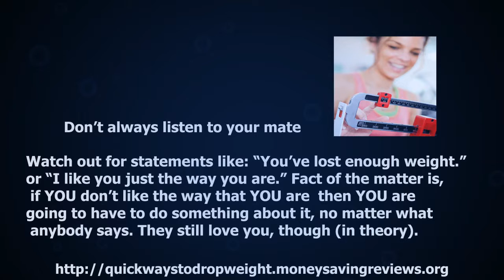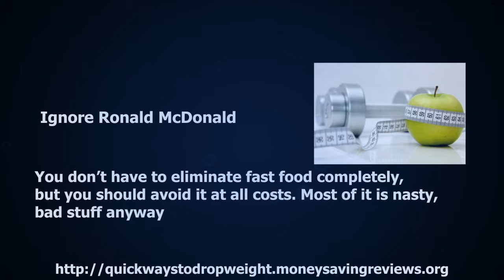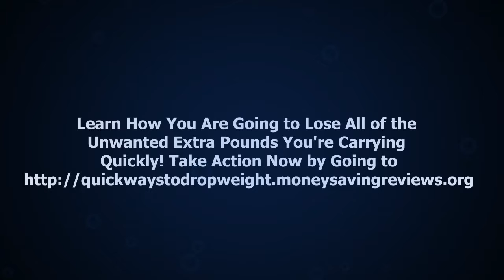Tips and Guide to loose Weight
It is possible to lose weight and eat more healthily without feeling starved or deprived.